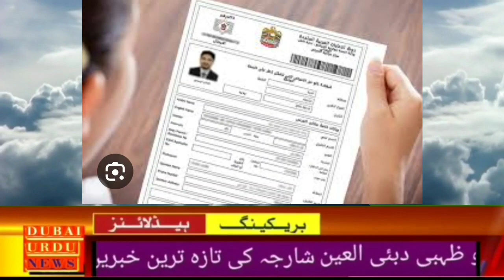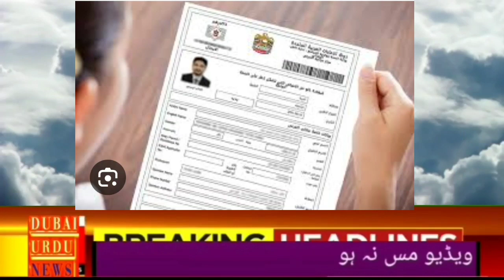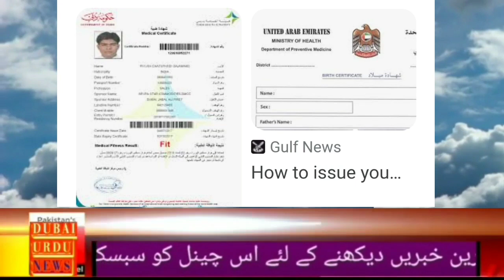UAE Visa Keliye Test Ki Big Saholat // 8 September 2023 UAE Urdu News today live with Sattar Laghari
UAE Visa Keliye Test Ki Big Saholat // 8 September 2023 UAE Urdu Hindi News today live with Sattar Laghari

Uae rules,
Uae rules
Uae malls,
Uae beaches,
Dubai mall
Dubai king,
Al maktoum
Al nahyan,
Gulf news,
Akhabar daily,
Saudi urdu news,
Saudi gazett,
Saudi akhabar,
Hajj,
Haj,
Umrah,
Latest news,
Oman news,
Breaking news
Israel uae peace ties,
Al jazeera
English news,
Kuwait airlines,
Qatar Urdu news today
Qatar airways,
Rak,
Mbs,
Uae durham,
Uae dirham,,

h&m uae, umm al quwain, pizza hut dubai, note 9 price in dubai, ministry of health, ministry of health jobs, federal ministry of health, capital health screening centre abu dhabi, healthpoint abu dhabi, abu dhabi health services company, Dubizzle Sharjah, Dubai News Today, hindi